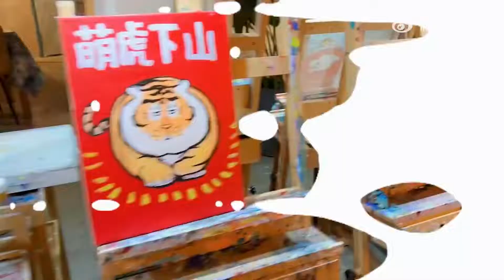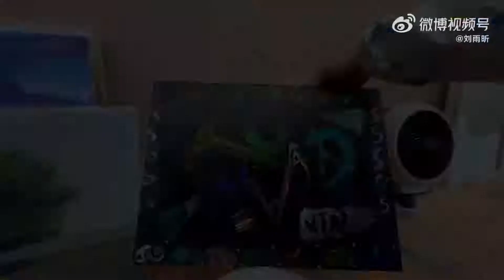XIN Liu | 刘雨昕 VLOG 13 | NEW HOBBY 繪畫新愛好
Check out XIN's new hobby 💙😉

Please be mindful about youtube community policies while you are engaging with our contents. We reserve our rights to report and remove any comments that are against community rules.  L&P